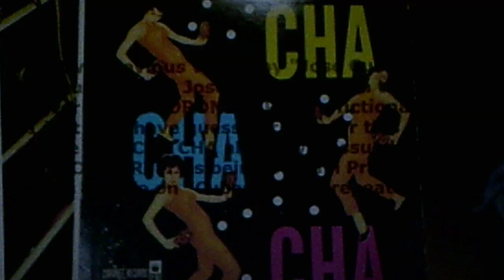Jose Cubano and the Orchestra: "Barippi Mompo" (1962)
Source: 1962 CORONET LP, CX 81